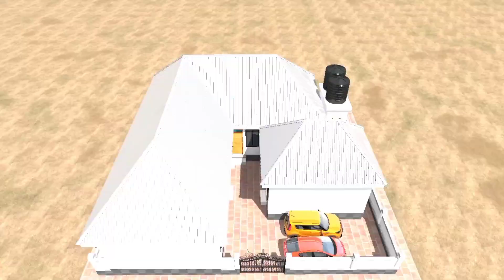4n1 CLASSIC HOUSE PLAN (SELF BEDROOM , SITTING + KITCHEN x5)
MPR/FP/4N1/0001
RAMANI NZURI YENYE UNIT NNE (4).
UNIT 1
★SELF BEDROOM , SITTING + KITCHEN x3

UNIT 2
★SELF BEDROOM , SITTING + KITCHEN x2

UNIT 3
★SELF BEDROOM , SITTING + KITCHEN x1

UNIT 4
★ PUBLIC TOILET.

KWA MAWASILIANO TUPIGIE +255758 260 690,

SASA UNAWEZA KUNUNUA KIWANJA KILICHOPIMWA MKOANI KATAVI KWA USALAMA WA ASILIMIA 100%

WAFOLLOW  DALALI MPANDA TANZANIA]] DALALI MPANDA TANZANIA]]
DALALI MPANDA TANZANIA]]